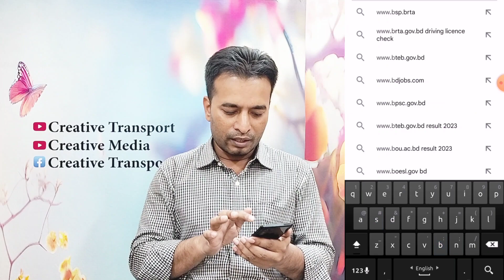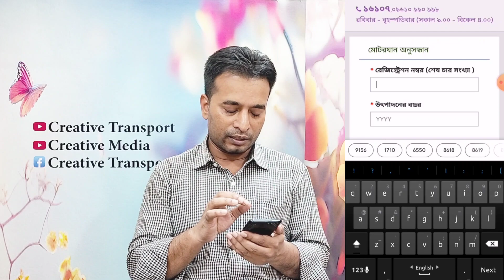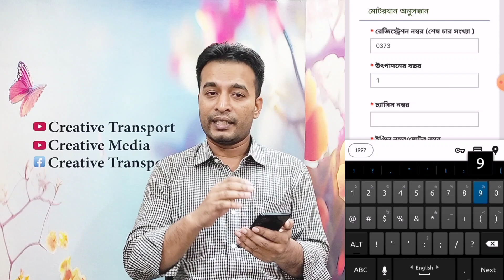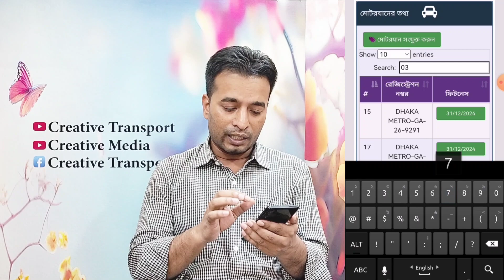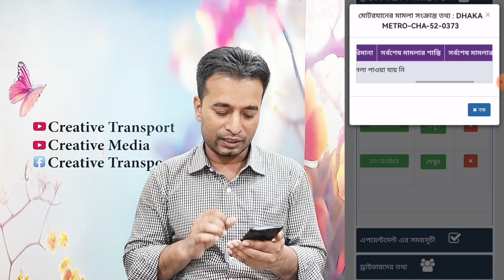গাড়ির নামে মামলা আছে কিনা অনলাইনে চেক করুন | How to check online the police case against the vehicle